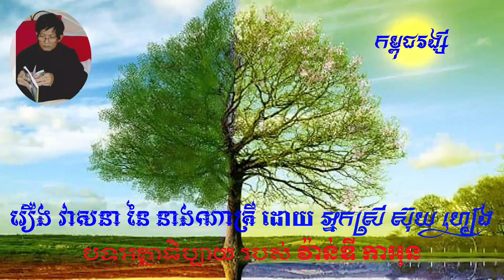RFI Khmer - រឿង វាសនា នៃ នាងណាគ្រី (១៩៥២) - អ្នកស្រី ស៊ុយ ហៀង (១៩២៩ - )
វិទ្យុបារាំងអន្តរជាតិ ភាសាខ្មែរ
នាទីអក្សរសិល្ប៍ខ្មែរ
បទអត្ថាធិប្បាយដោយ វ៉ាន់ឌី កាអុន